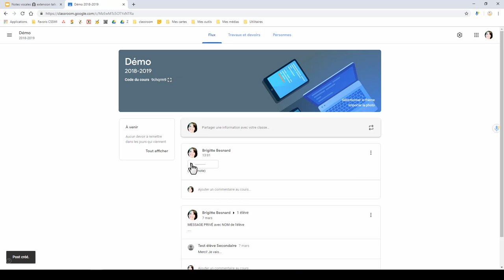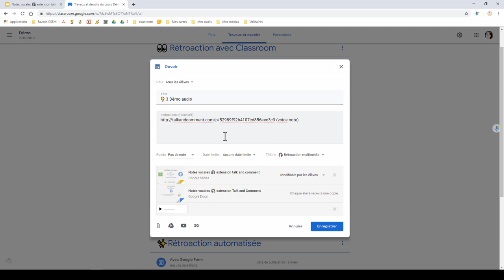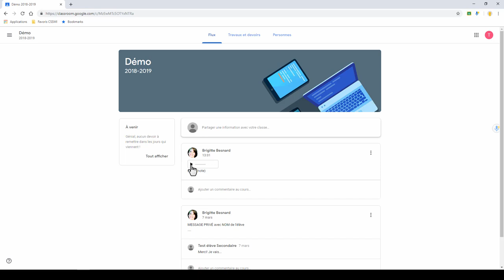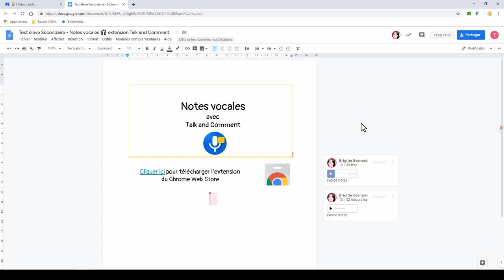Classroom et les notes vocales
Exemples d'utilisation de notes vocales dans Classroom avec l'extension Talk and Comment.